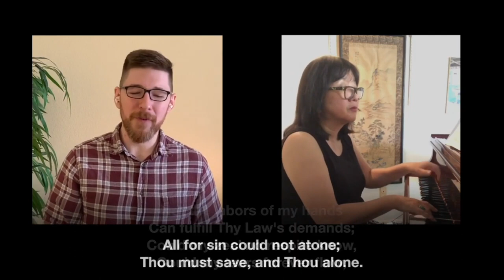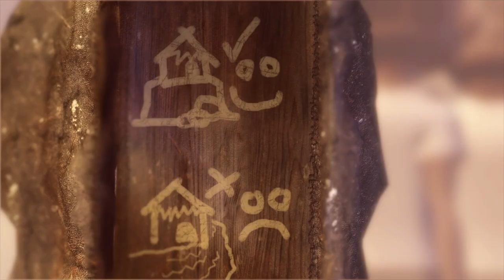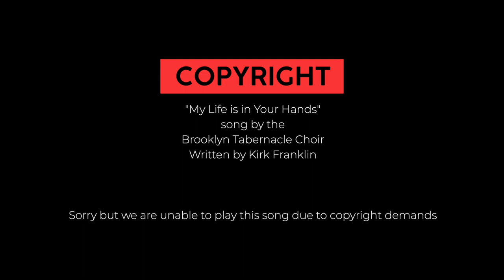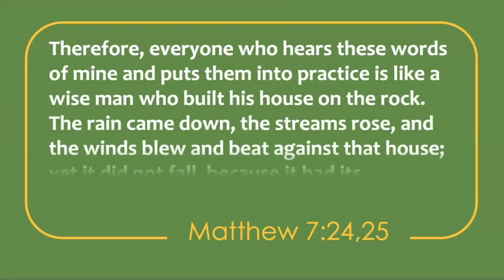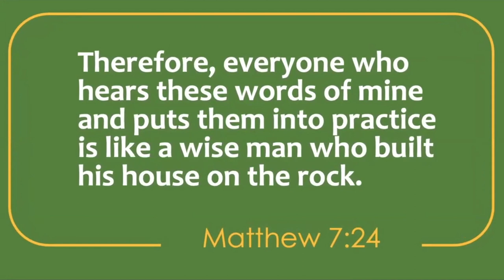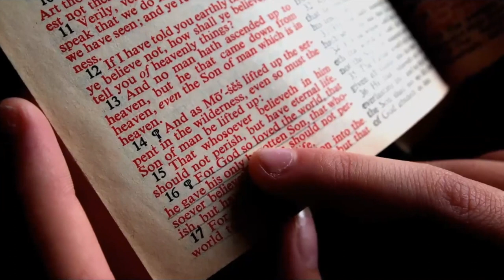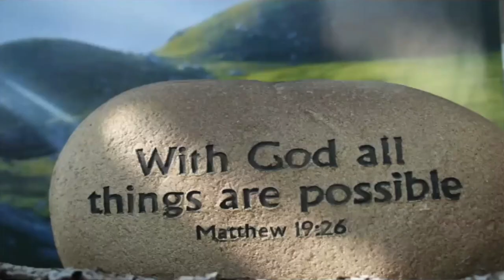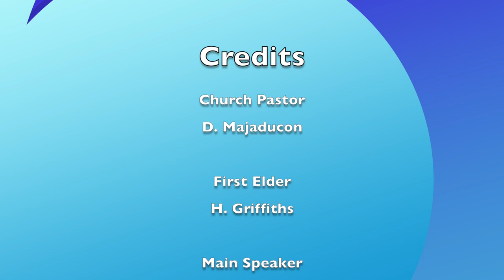Bilston SDA Church Sermon: Solid Foundation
Bilston SDA Church Sermon. Pastor Dan Majaducon's first sermon to Bilston SDA Church. Date 16th January 2021. Zoom conference recording Number 34. Church Pastor Dan Majaducon. Elder Herbert Griffiths is First Elder for the Church.